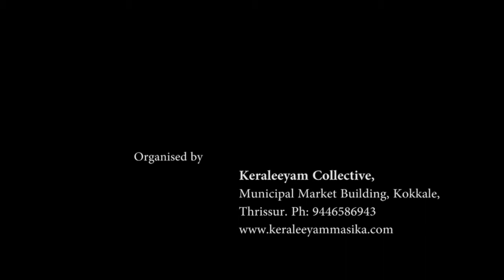Paranjoy Guha Thakurta Part 1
Paranjoy Guha Thakurta on Crony Capitalism, Corruption and the Convenient Silence at Right to Dissent programme organized by KERALEEYAM COLLECTIVE.  Venue: Kerala Sahithya Academy hall, Thrissur, 2018 February 27.
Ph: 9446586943